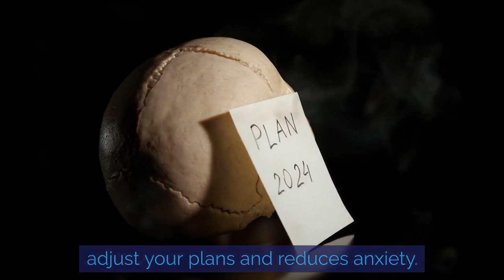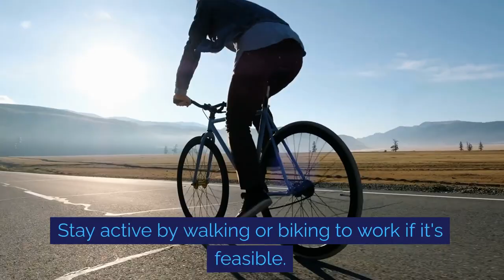How To Reduce The Stress Of Commuting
The daily commute can often be a source of significant stress, affecting our wellbeing and productivity. In our latest video titled "How to Reduce the Stress of Commuting," we provide viewers with practical and achievable strategies to transform their commuting experience from a dreaded routine into a more serene and manageable part of their day.

For many individuals, the journey to and from work is filled with traffic jams, crowded trains, and a race against the clock. This daily hustle not only consumes time but can also lead to increased anxiety and stress levels. However, with a few adjustments to one's daily habits and mindset, it is possible to alleviate the strain of commuting.

The video begins by emphasizing the importance of starting the day calmly, suggesting waking up a bit earlier to avoid the morning rush. A peaceful morning can set a positive tone for the rest of the day and make the commute less hectic. Planning ahead by preparing outfits and packing essentials the night before can also save precious time and reduce morning frenzy.

Moreover, staying informed about traffic and weather conditions allows commuters to be proactive and adjust their travel plans accordingly. For those with a flexible work schedule, shifting work hours to non-peak times can lead to a smoother journey.

In terms of making the commute more enjoyable, the video highlights the benefits of listening to music, podcasts, or audiobooks. These can serve as a form of entertainment or learning, effectively turning a mundane trip into valuable 'me-time.' For those who prefer a visual change, taking alternative, scenic routes may provide a less stressful driving experience.

The role of social interaction is not overlooked, as carpooling not only reduces commuting costs but also provides an opportunity for socialization. Public transportation is presented as a viable alternative to driving, potentially offering a more relaxed travel experience.

Personal comfort is also addressed, with recommendations such as using noise-cancelling headphones to create a personal space of tranquility, practicing deep breathing or meditation to stay centered, and ensuring proper hydration and nutrition.

For the more active commuters, walking or biking to work is suggested as a way to incorporate exercise into the daily routine, which can naturally reduce stress. The video also advises on being prepared for unexpected events, such as keeping a change of clothes at work and regularly maintaining one's vehicle.

Finally, the video concludes with the notion of acceptance, understanding that some delays are unavoidable, and the importance of maintaining a positive mindset to end the commute on a high note.

In summary, "How to Reduce the Stress of Commuting" provides a comprehensive guide to transforming the daily commute into a less stressful and more enjoyable experience. With practical advice and a focus on personal well-being, commuters are empowered to take control of their journey to and from work.